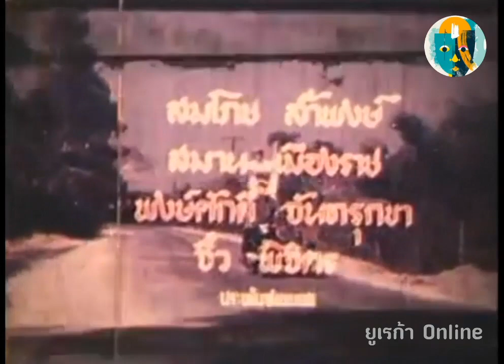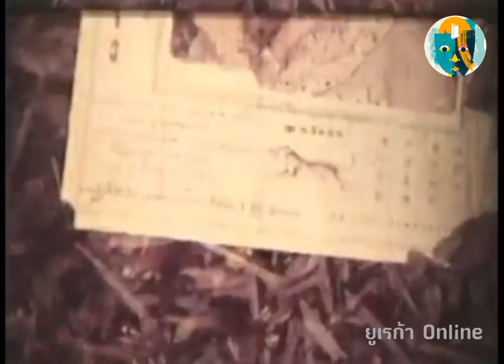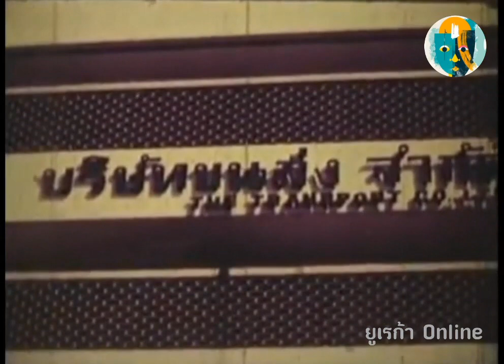อยากดัง 2513 สมบัติ เมทะนี, สุทิศา พัฒนุช, เมตตา รุ่งรัตน์, บุปผา สายชล, ชินกร ไกรลาศ, ไวพจน์ เพชรสุ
หนังไทยที่แสดงโดย สมบัติ เมทะนี